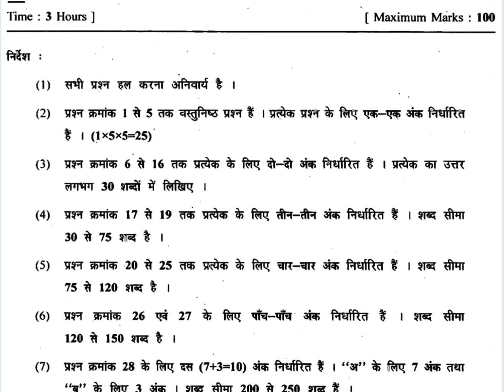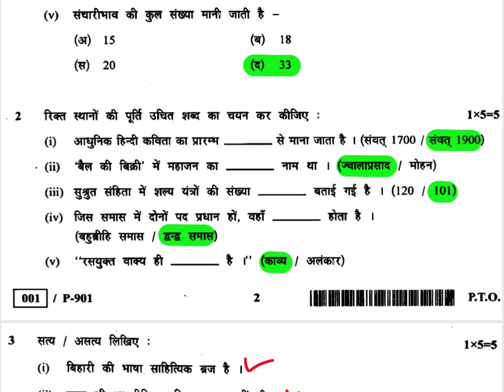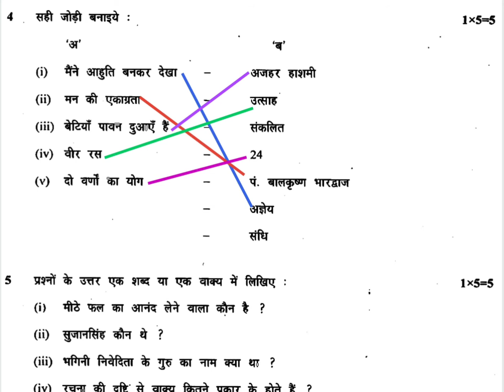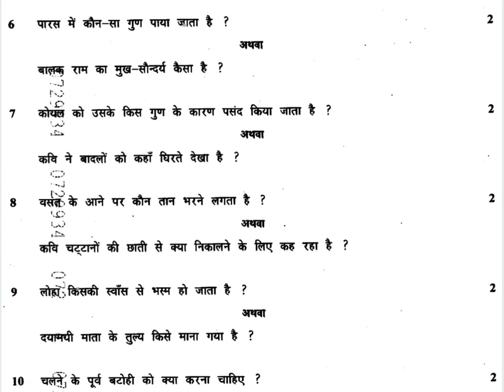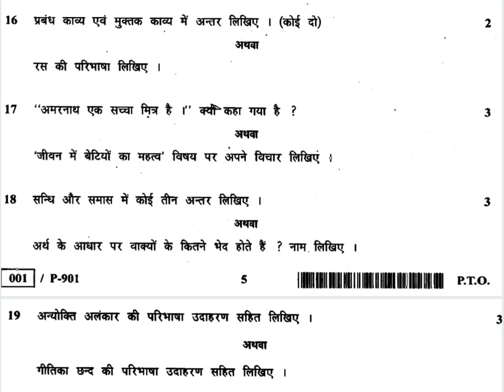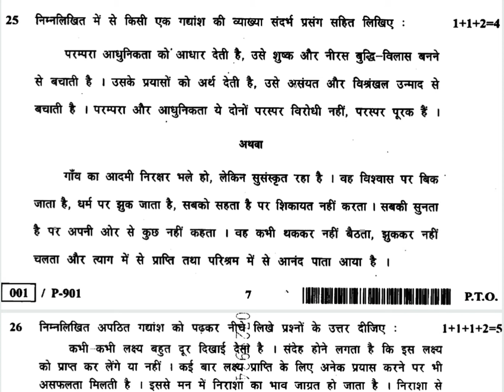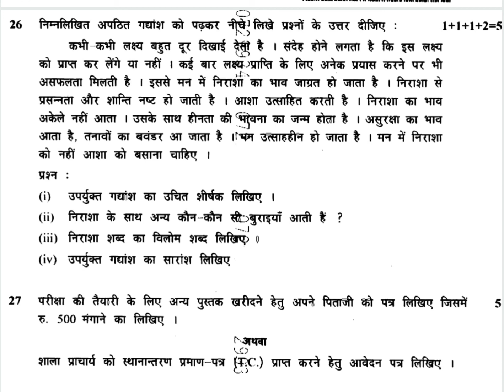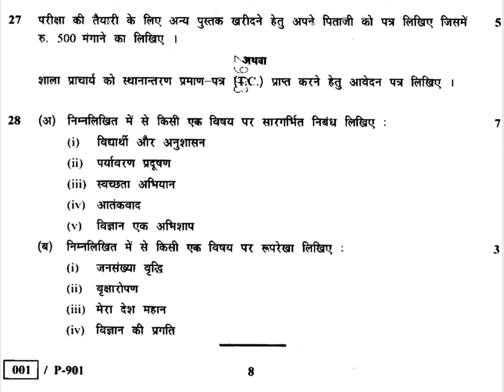MP Board 10th Hindi Special 2020 Paper | MPBSE Paper 2020